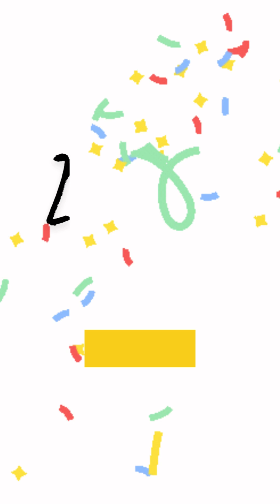2 Minute Craft Ideas | Easy Craft | Paper Hacks DIY Wallet Animal Face Box Sword Doll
2 Minute Craft Ideas | Easy Craft | Paper Hacks DIY Wallet Animal Face Box Sword Doll